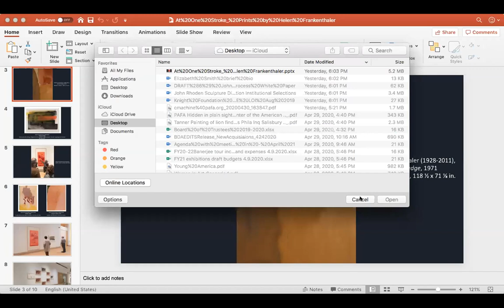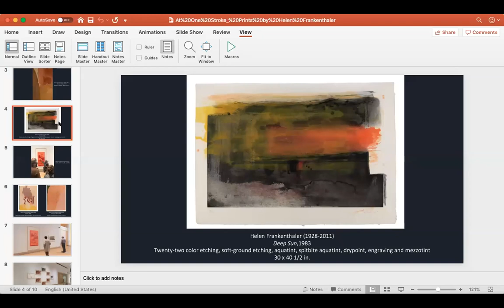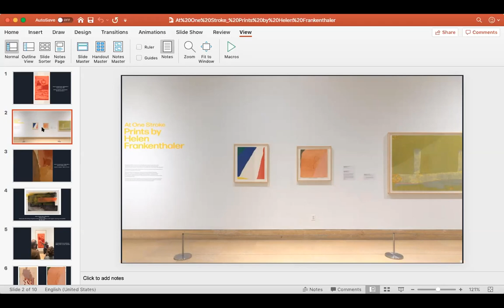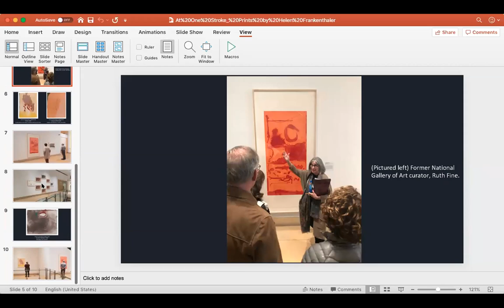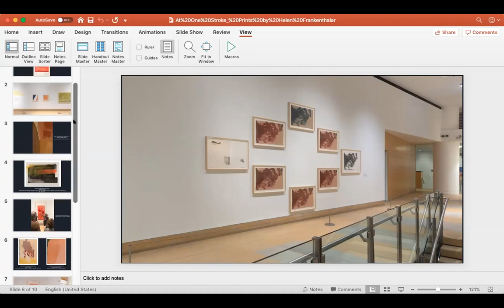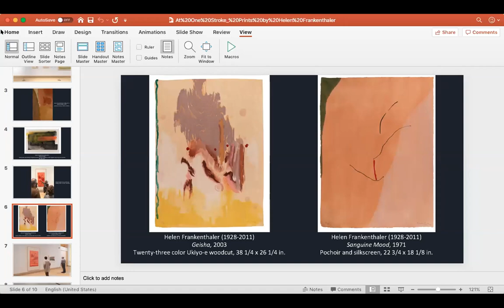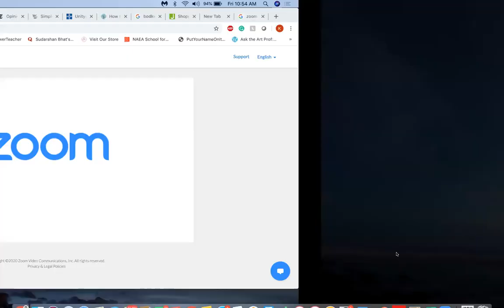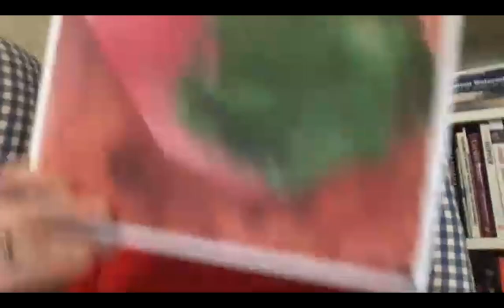Brooke Davis Anderson + Elizabeth Smith: Helen Frankenthaler Foundation | PAFA - Culture & Coffee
Join us this week for a conversation on the enduring legacy of artist Helen Frankenthaler. Museum Director Brooke Davis Anderson and Elizabeth Smith of the Helen Frankenthaler Foundation will dive into the artist's work and PAFA's the current exhibition At One Stroke: Prints by Helen Frankenthaler, as well as discuss the ways in which foundations are supporting artists and institutions in the time of COVID-19.